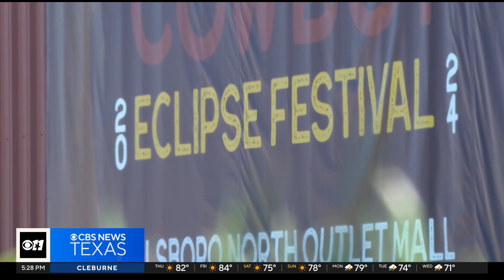Texas town prepares for 'Eclipseboro' kick off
Hillsboro has been ranked as one of the top seven places in the world to view the total solar eclipse by Astronomy Magazine. Dawn White gets a look at what the preparations are looking like a day before their 'Eclipseboro' celebrations begin Thursday.